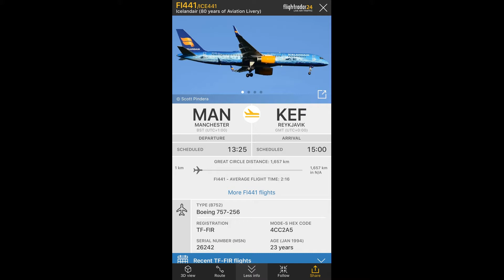Icelandair 80 Years Of Aviation Livery | Manchester Airport | 23.07.2017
Icelandair 80 Years Of Aviation Livery | Boeing 757-256 | TF-FIR | Manchester (MAN) to Reykjavik (KEF) | 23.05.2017